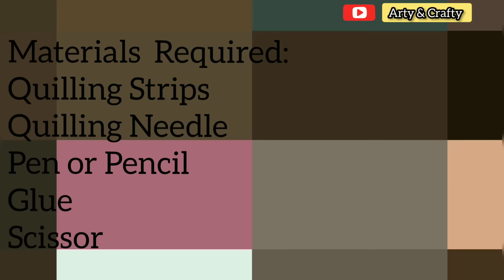DIY 3 Quilling Swirls/ Paper Quilling Swirls Tutorial/ Basic Quilling for Beginners by Arty & Crafty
In this video  I have shown you 3 types of Swirls. It is Basic Paper Quilling Swirls Tutorial that will help the beginners or new learners to learn it easily. I have shown basic Quilling Techniques slowly as you can recreate & understand it properly.

quilling swirls
quilling swirls tutorial
quilling swing
quilling swing doll
quilling swirls youtube
paper quilling swing
paper quilling basic shapes & techniques tutorial
basic paper quilling techniques
paper swirls room decoration
paper swirls activity kit
paper swirls project pack
paper quilling swirls
quilling art
quilling art peacock
quilling art designs
quilling art flowers
quilling art greeting cards
quilling art earrings
quilling art butterfly
quilling art and craft
quilling art easy
quilling art for beginners
how to make paper swirls
how to make paper quilling swirls
how to make paper swirls room decorations
how to make quilling flowers
how to make quilling earrings
how to make quilling
how to make quilling paper
how to make quilling bracelet
how to make quilling earrings easy
how to make quilling paper earrings
how to make quilling tools at home
how to make quilling butterfly
how to make quilling ring